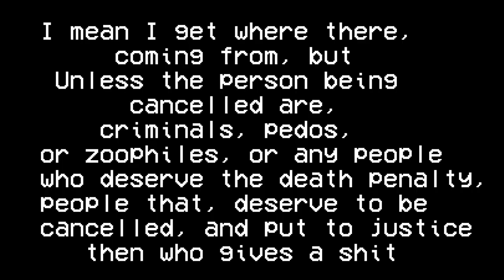YTP: Gordon makes burger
New update soon.